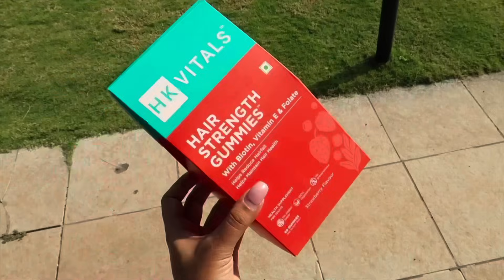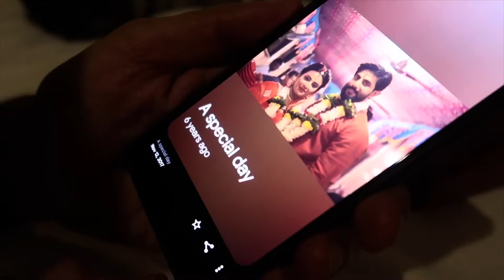Travelled To Igatpuri For Our 6th Wedding Anniversary With Our Kids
Hair strengthening Gummies-